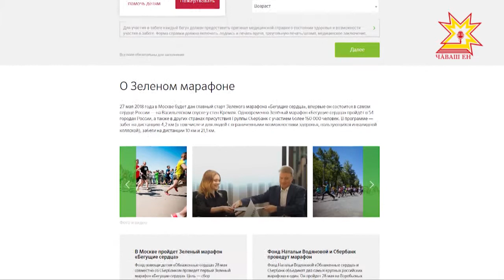Навстречу зеленому марафону. Выпуск 18.05.2018